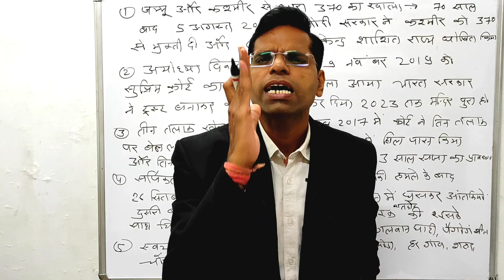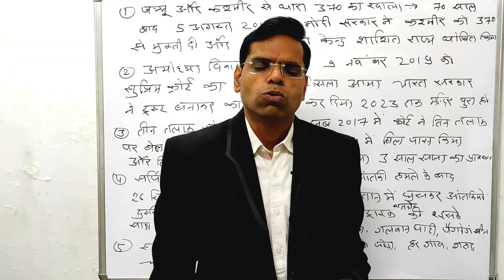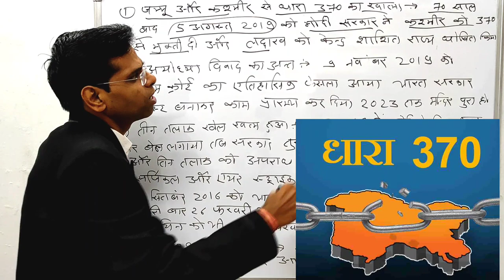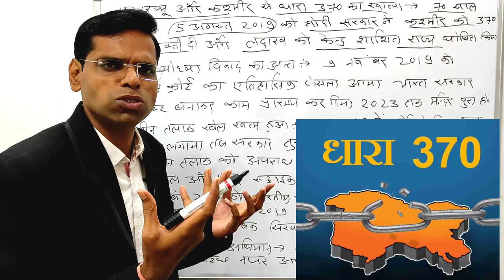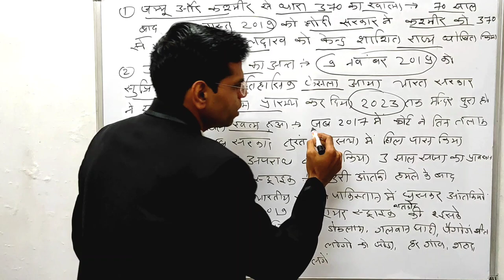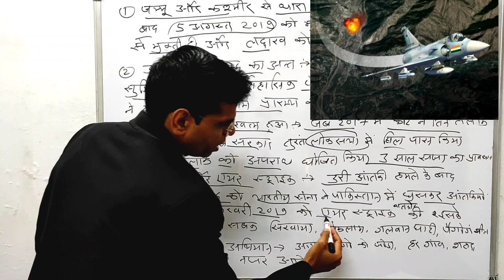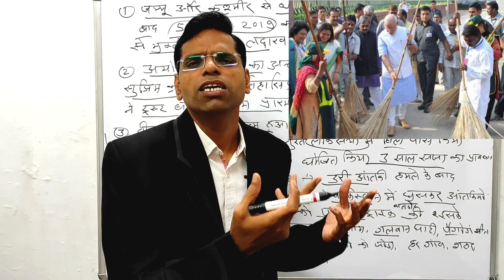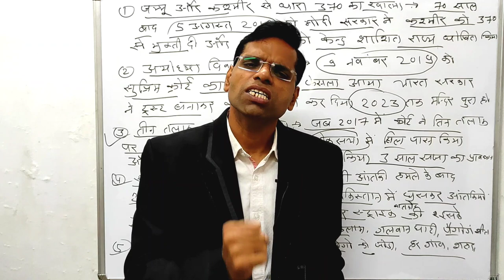पीएम मोदी जी के कार्यकाल के 5 बड़े असम्भव कार्य जो इन्होने कर दिखाए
Hi

About this vidio- is vidio me bataunga ki modi ji konse bade asambhv kary kiye